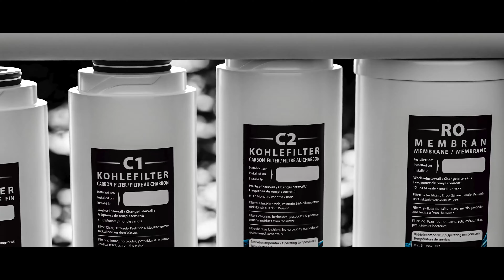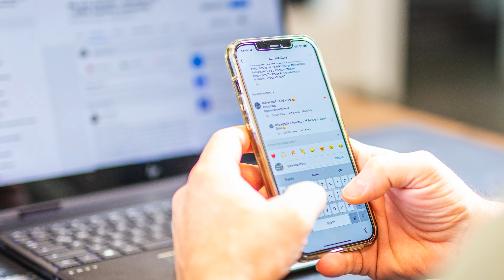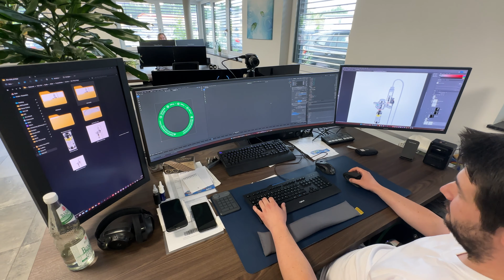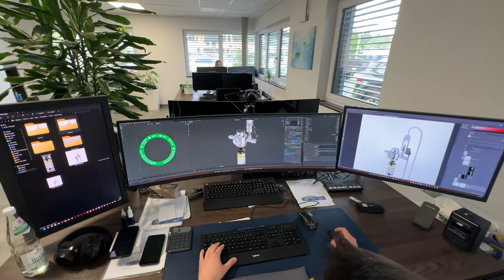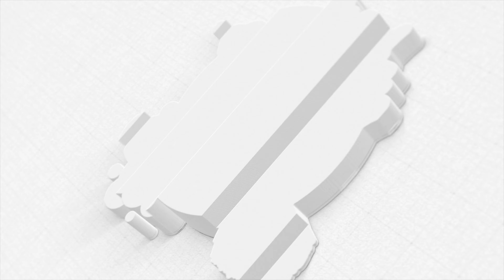Wir besuchen ARKA und bekommen exclusive Einblicke!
Wir besuchen die Firma ARKA und bekommen dabei exklusive Einblicke! Viel Spaß mit dem Video.